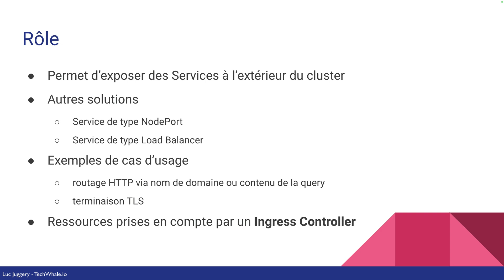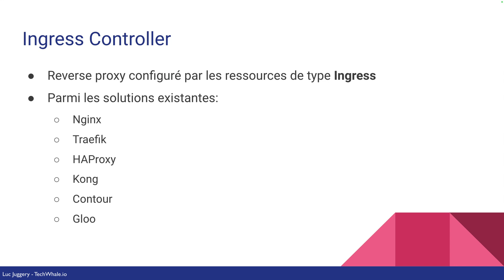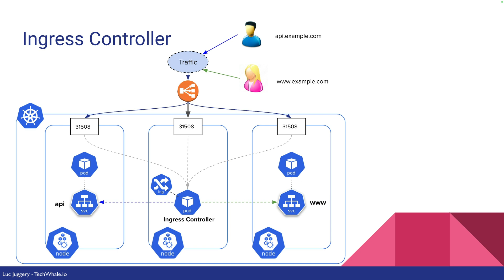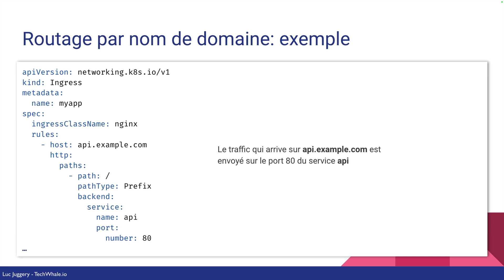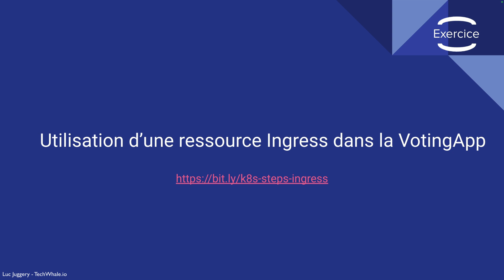[Kubernetes step by step] - Qu'est ce qu'une ressource de type Ingress ?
Dans cette vidéo nous expliquons le principe de fonctionnement d'un ressource de type Ingress.